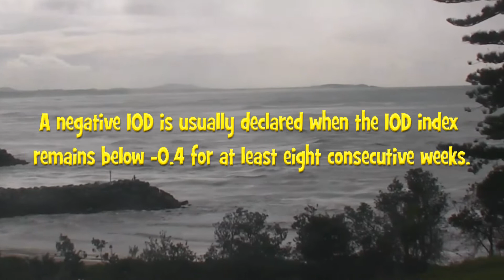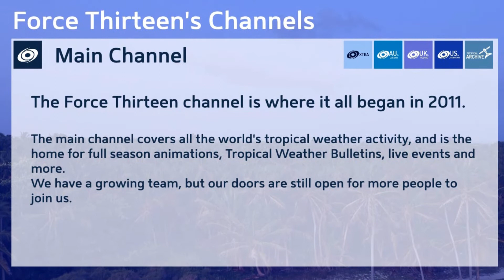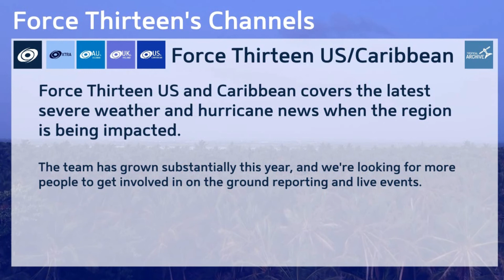BOM Austalia may announced negative IOD Monday 11 July 2022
Please Note that a slight mistake re day of the week.

However, there's developing news re the Negative IOD now in its Eight week and the Bureau of Meteorology may some-time this week officially announce of being in the IOD phase.

This means more rain ahead and the Bureau did indicate a few weeks ago that we could see "above-average" rainfall for the next few months into Summer.

It has a been a extremely challenging time for those who live here in Australia and sadly people have lost their lives due to driving in flood-waters.

We have seen many records broken the the other bit-of-news is whether we will slide back into a "La-Nina" pattern for the third time.

We also have a look at the Bureau's latest forecast of rain.